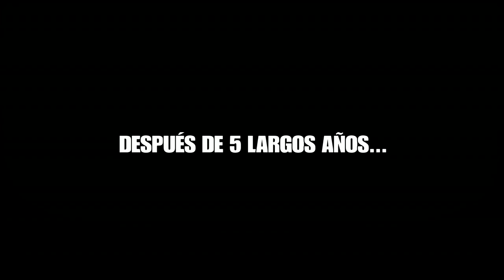JOHNNY MELAVO ANDA SUELTO #1 // GTAV ROLEPLAY PS4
No seáis muy criticos amigos, es mi primer roleplay en gtav y en PlayStation4 , si apoyáis este video prometo mas roleplay de gtav ps4 y mejorar en la calidad de los videos venideros, darle amor en forma de like que yo lo vea y sabremos mas de la vida de JOHNNY MELAVO y de su buen amigo RONEE COYONEE